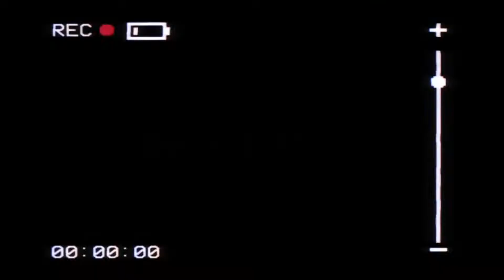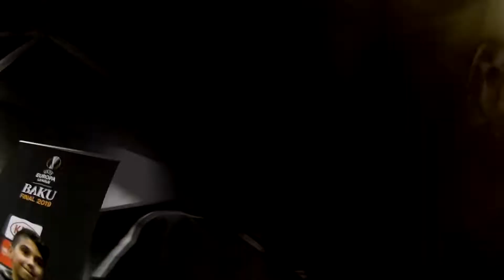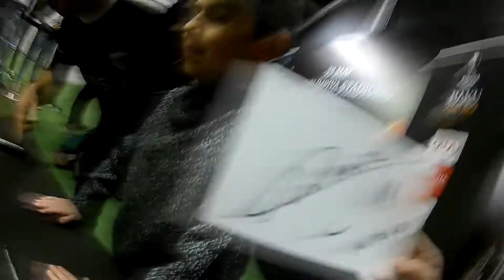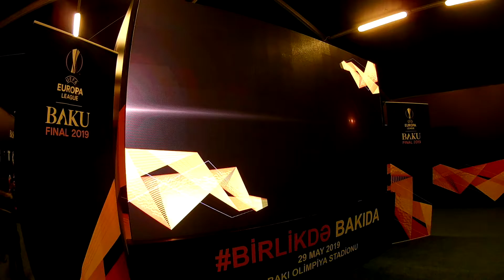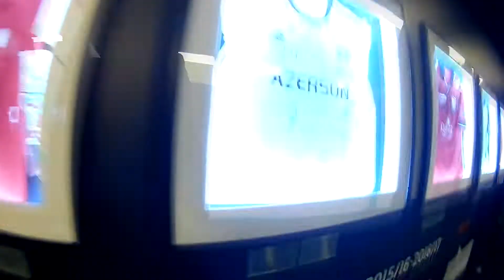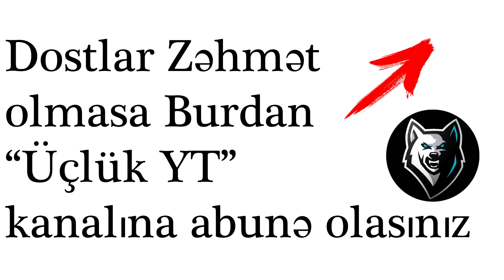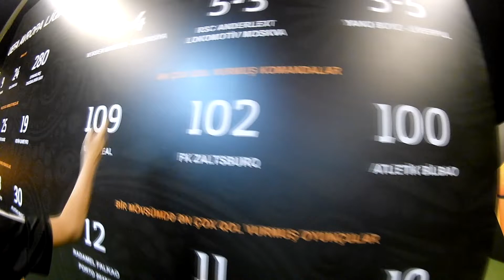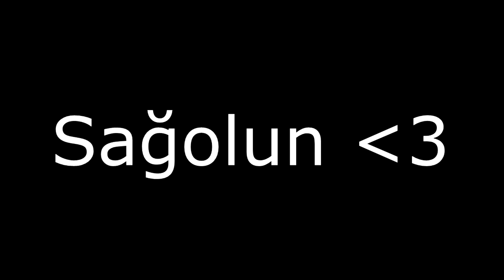VLOG #2 | Avropa Liqası Muzeyi | Mahir M. və Mən? | Fuad Məmmədov ilə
Salam Dostlar Bu günləri sizlərlə Avropa Liqası Muzeyinə getdik.Həmin gün Mahir Mədətovun imza günü idir.Və mən imza qazandım :D . Və bizi alqışladılar.